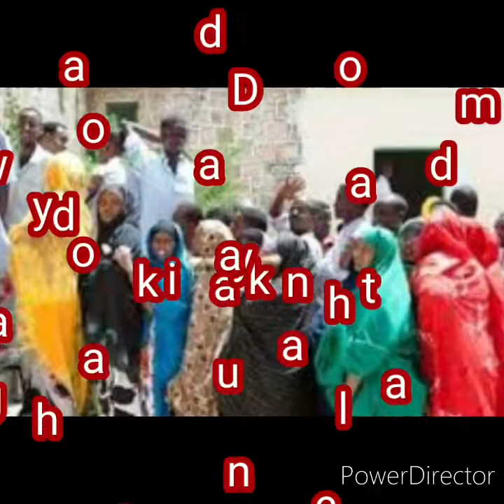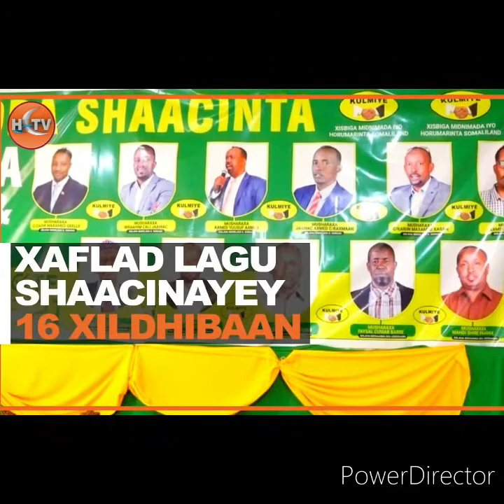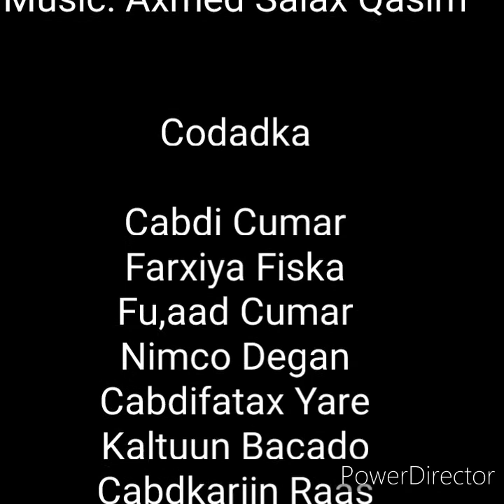Hees: Ka dooro Axsaabta badan. Wacyigelinta dooroshooyinka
Wacyigelinta Dooroshooyinka May 2021